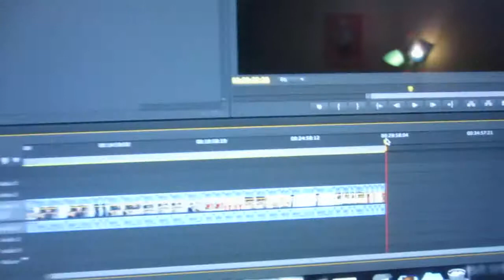CAN WE DO THAT ONE MORE TIME? (Day 724)